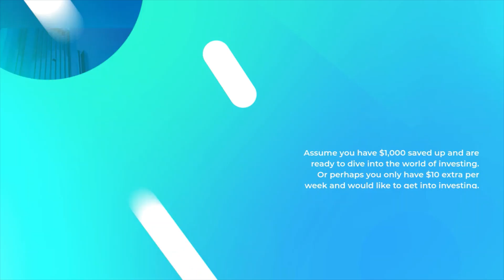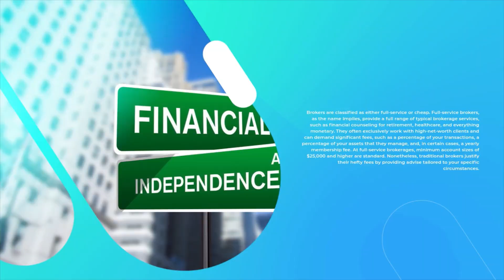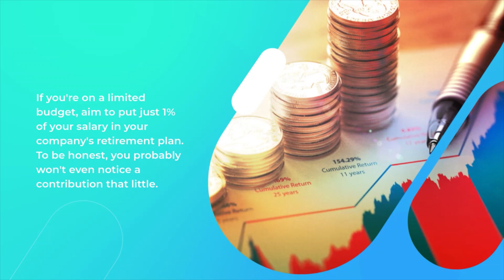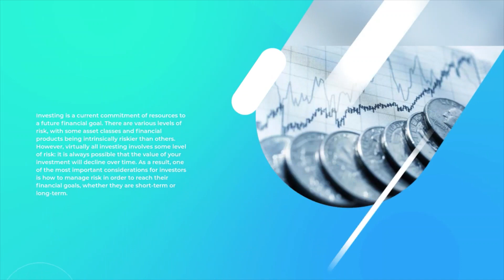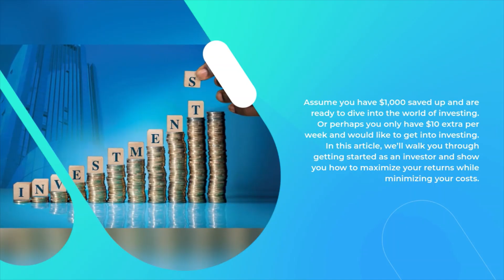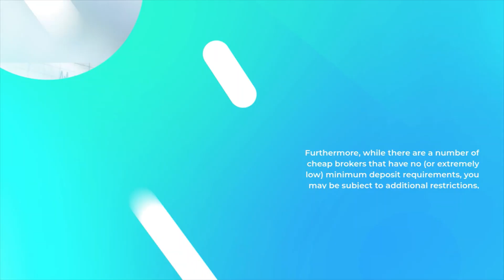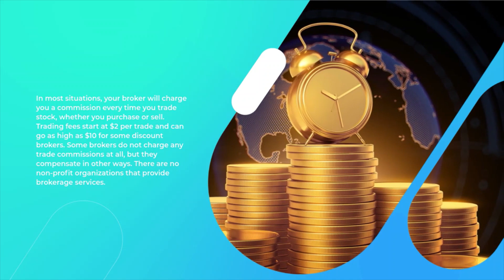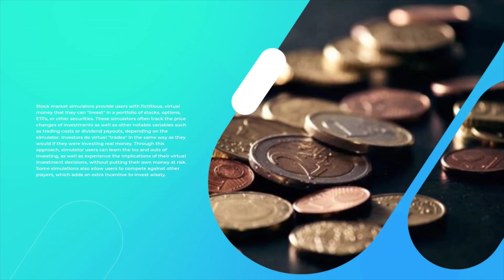Warren Buffett How To Invest For Beginners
Warren Buffett How To Invest For Beginners Warren Buffett discusses three fundamental stock market investment principles. They're all pretty easy, but they're all incredibly significant! Buffett gladly explains each one in detail; I hope you like it and learn something valuable.

Warren E. Buffett is the chairman and CEO of Berkshire Hathaway and an American long-term investor, philanthropist, and business magnate. He is regarded as one of the world's most successful investors, with a net worth of more than $100 billion. Buffett was born in the city of Omaha, Nebraska. In his childhood, he developed an interest in business and trading, and during the course of his career, he achieved genuinely spectacular stock market gains.  Investing is a means to put money aside while you are busy with life and have that money work for you so that you can reap the full benefits of your labour in the future. Investing is a means to an end result that is more satisfying. Warren Buffett, the legendary investor, defines investing as "the process of laying out money now in the anticipation of collecting more money later." 1 The purpose of investing is to put your money to work in one or more types of investment vehicles in the expectation that it will grow over time. Let’s say that you have $1,000 set aside and are ready to enter the world of investing. Or maybe you only have an extra $10 a week and you’d like to get into investing. In this article, we’ll walk you through getting started as an investor and show you how to maximize your returns while minimizing your costs.
the content in these videos shall not be construed as tax, legal, insurance ,construction financial advise or other and may be outdated or inaccurate. it is your responsibility to verify all information .